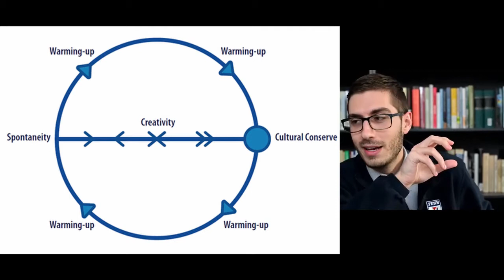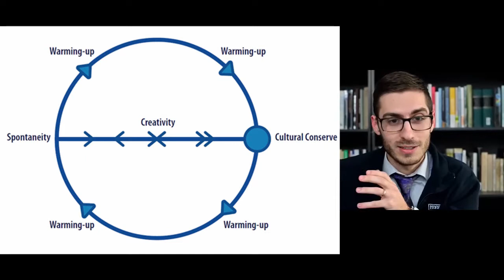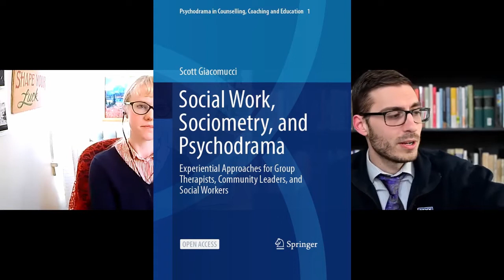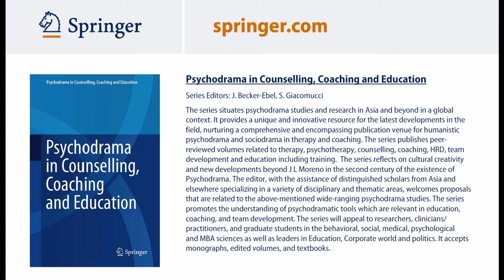Writing and Publishing 101 for Psychodramatists, Students, & Helping Professionals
This interview with Penelope Partridge & Dr. Scott Giacomucci explores the warming-up process for writing and some helpful information about the publication process for books, academic journal articles, newsletter articles, and blog posts. We discuss how psychodrama's Canon of Creativity can be used as a framework for thinking about writing as an act of creation. The journey of a journal manuscript or book proposal is explained with discussion on open-access and self-publishing options. Simple tips are offered for psychodramatists and professionals interested in collecting research data but unsure where to start.

Scott shares some of his own journey falling in love with writing, learning his own warm-up process, receiving manuscript rejections, conducting psychodrama research, considering writing as macro social work, and most recently publishing a textbook on psychodrama.

Intro (0:00)
Writing and the Canon of Creativity (4:13)
Writing as Macro Work (7:04)
Warming-up to Writing (8:25)
Scott's New Book (22:28)
Book Publishing Process (27:57)
Journal Articles (42:32)
Research & IRB Approval (1:09:23)
Creating Program Evaluations (1:23:17)
Writing for Professional Newsletters or Blogs (1:31:24)
Ending (1:31:51)

You can access Scott's new book, Social Work, Sociometry, & Psychodrama: Experiential Approaches for Group Therapists, Community Leaders, and Social Workers, for free

Scott holds various roles in the field related which inform his understanding of the writing/publishing process including:
-Co-Chief-Editor of the Journal of Psychodrama, Sociometry, & Group Psychotherapy
-Co-Editor of the Springer Nature book series Psychodrama in Counselling, Coaching, and Education
-Book Co-Editor of the Autobiography of a Genius by Jacob Moreno
-Section Editor of the Brazilian Journal of Psychodrama
-Consulting Editor of Social Work with Groups Journal
-Peer-Reviewer for multiple journals
-Co-Chair of the ASGPP Research Committee
-Author of a textbook, multiple journal articles, professional newsletter articles, and blog posts